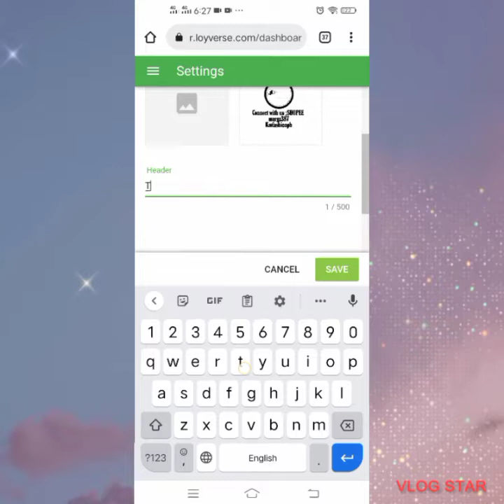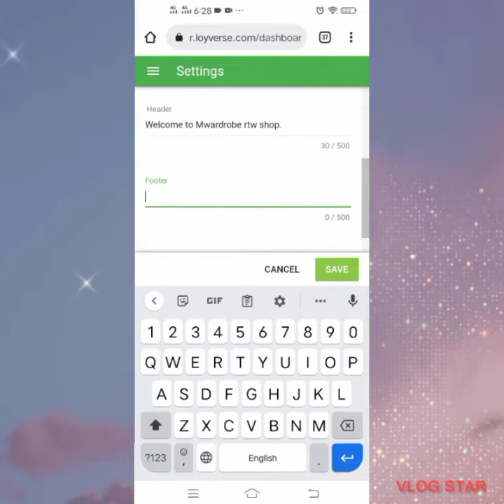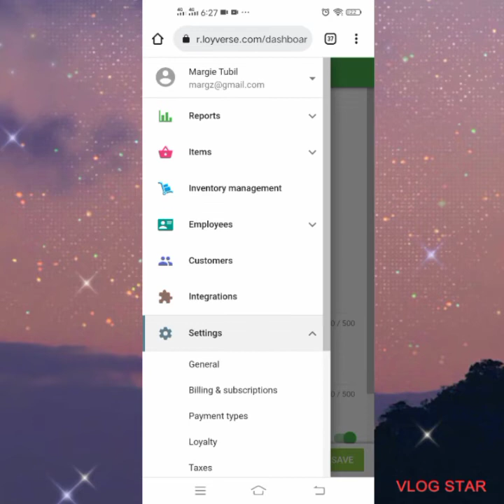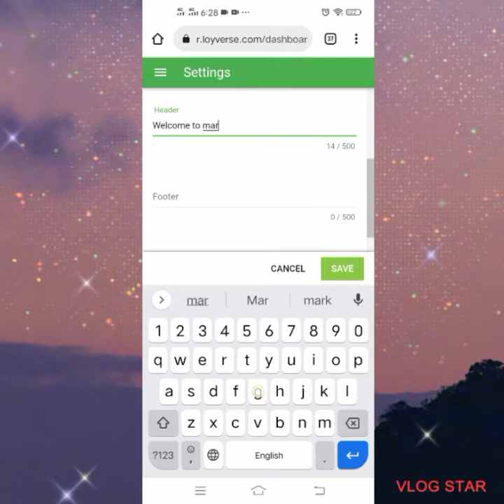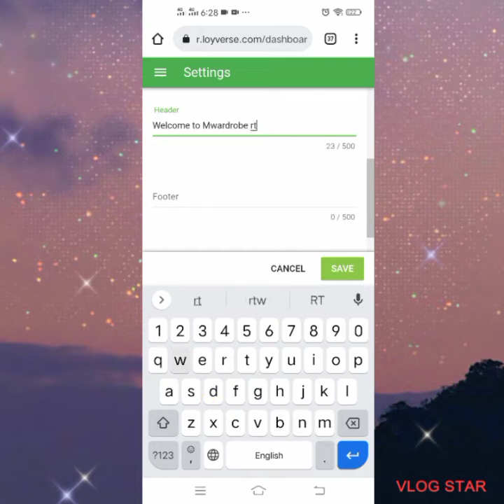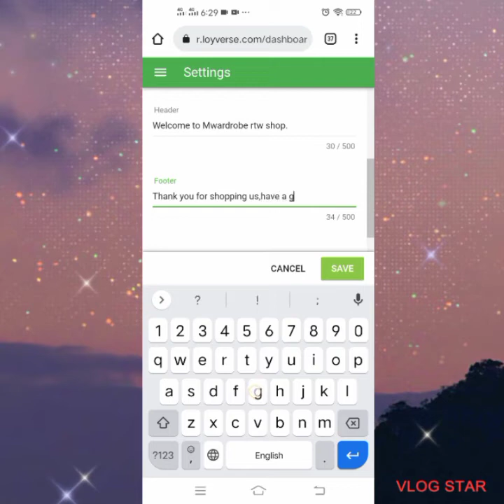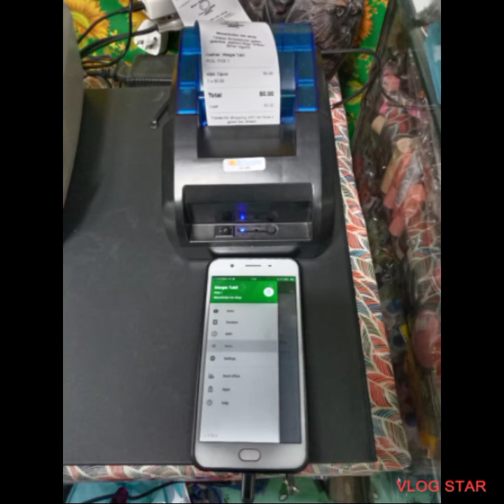LOYVERSE POS/HOW TO PUT HEADER AND FOOTER#tutorial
More tutorial ;
More Tutorial Videos just click the link.